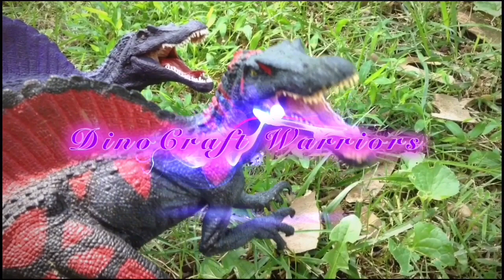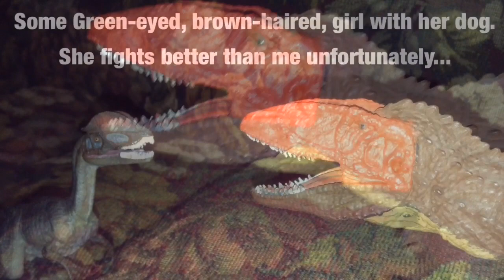DinoCraft Warriors Se:1 Ep:9 {A Surprise Attack}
Sorry for the long wait! Another episode will be coming soon at the end of the month sometime!

~ The Voice Actors/The ones with Youtube Channels~
Narrator & Krystal: Me~Kristin
Michael: Bryan~ He helps with my channel
Jordan & Jesse/ Edward~ Does youtube with Gena